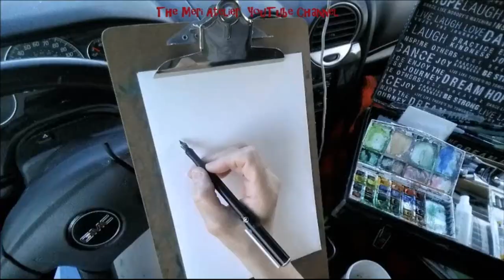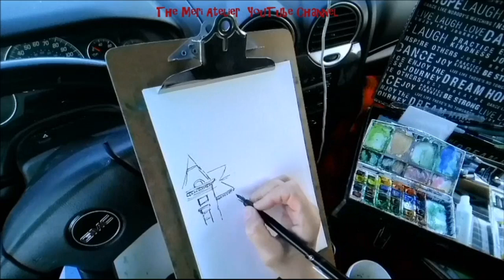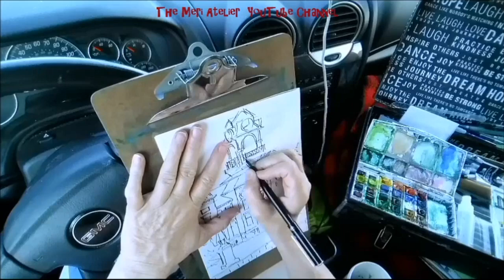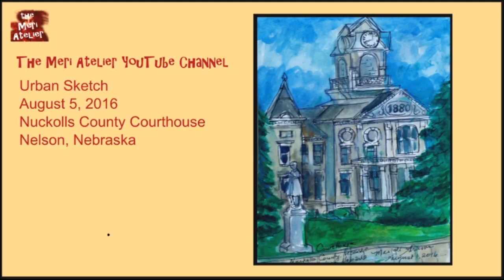2016 Urban Sketching Art Journal, August 4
Court House . . . Since I started urban sketching, I have always wanted to sketch the Nuckolls County, Nebraska, Court House.  Today is the day.